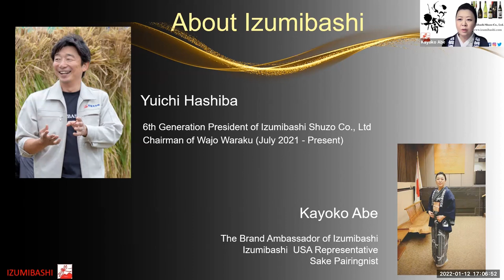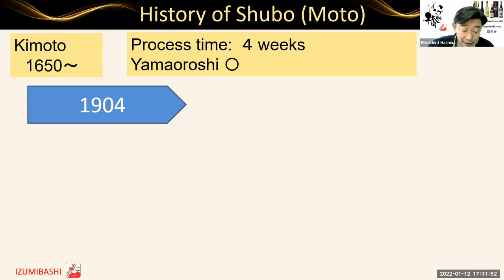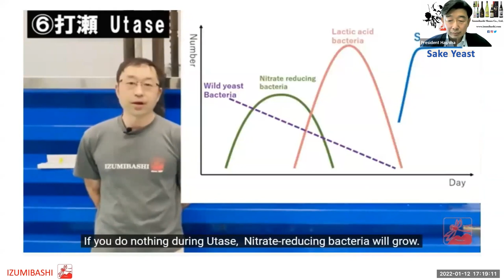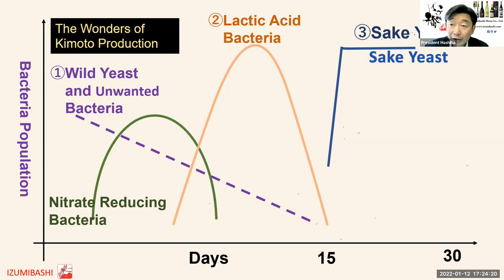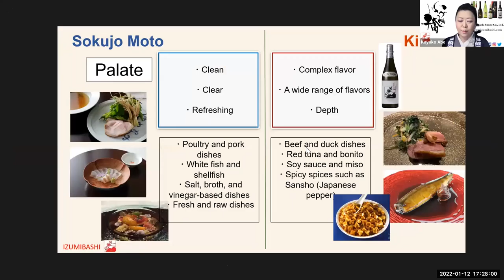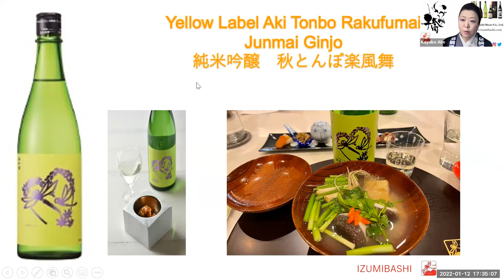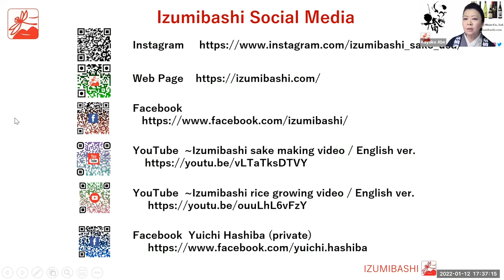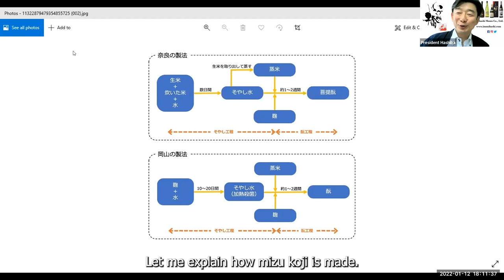Izumibashi: The Art of Kimoto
・。.・゜✭・The Art of Kimoto・✫・゜・。.
Explore The Art of Kimoto with Sake School of America and Izumibashi Shuzo. Yuichi Hashiba, Izumibashi’s 6th generation President, and Kayoko Abe, Izumibashi’s Brand Ambassador, will explain their estate-grown sake rice, kimoto vs yamahai yeast starters, and all about Izumibashi.

MC + Video Editor: Eda Vuong
Co-Host: Toshio Ueno

--- Presenters ---
6th Gen. President of Izumibashi: Yuichi Hashiba
Translator & Brand Ambassador: Kayoko Abe

Izumibashi Instagram @izumibashi_official

Instagram & Facebook: @sakeschoolofamerica

・。.・゜✭・Where to find Izumibashi sake ✫・゜・。.
Check your local Japanese Grocery stores and liquor specialty stores! Call ahead to confirm.
Try these online sake retailers or try inquiring at your local wine specialty shops!

Brick & Mortar:
✫District of Colombia (Washington, D.C.)
✫Hawaii
The Sake Shop: 575 Cooke St Unit B, Honolulu, HI 96813
✫Washington
Sake Nomi: 106 Cherry Street, Seattle, WA 98104

00:00 – Panelist Introductions
01:28 – Izumibashi Introductions
03:02 – Presentation Overview
03:11 – Izumibashi Location & Access
04:09 – Great Sake Begins in the Fields
04:46 – What is so Unique about Izumibashi?
05:25 – What is Shubo/Moto?
05:50 – Kimoto vs Sokujo
07:00 – The History of Kimoto (and Yamahai)
08:33 – What is Mizu Koji? PT 1
09:50 – Izumibashi’s Kimoto Brewing Process
15:31 – The Wonders of Kimoto Production
19:31 – Restaurant: Kuramoto Kako
21:12 – Pairings for Sokujo vs Kimoto Sake
22:43 – Gold Dragonfly Kimoto 35 (Rakufumai)
24:47 – Black Dragonfly/Kuro Tonbo Kimoto Junmai
27:21 – Fall Dragonfly/Aki Tonbo Rakufumai Junmai Ginjo
28:21 – Yamada Jyuro Junmai Daiginjo Umeshu
30:07 – Izumibashi Social Media
30:53 – Q&A: What is Black Dragonfly aged in?
31:53 – Q&A: Where does the color come from for the Black Dragonfly?
32:00 – Q&A: What was the drive or desire behind creating the Rakufumai rice?
33:24 – Q&A: Is there a reason why you use wooden materials instead of stainless steel during the kimoto process?
35:06 – Q&A: Is there a reason why Izumibashi focuses on making Kimoto rather than Yamahai?
38:00 – Q&A: Does President Hashiba have research partners?
41:11 – Q&A: Do you make any kioke sake?
43:56 – Clarification: Why did Izumibashi choose to do Kimoto style if it is more difficult?
46:48 – Q&A: Is there a reason why Izumibashi does not use a song (to keep time/pace) during the motosuri process?
51:08 – Q&A: What are the trends in Japan for sake and Kimoto? How are you marketing kimoto in Japan to consumers?
56:35 – Q&A: Are there any differences in the processing of the rice, the brewing process, or kimoto yamaoroshi process when using Yamadanishiki vs. Rakufumai rice?
59:03 – Q&A: Does it take the same amount of time to do the yamaoroshi for Rakufumai 50% polish vs Yamadanishiki 50% polish? Does one rice liquefy faster than the other?
1:01:05 – Q&A: Does Izumibashi have any upcoming projects or collaborations?
1:02:09 – Q&A: What is President Hashiba’s favorite Izumibashi sake?
1:03:51 – What is Mizu Koji? PT 2
1:07:55 – Final thank you and goodbyes!